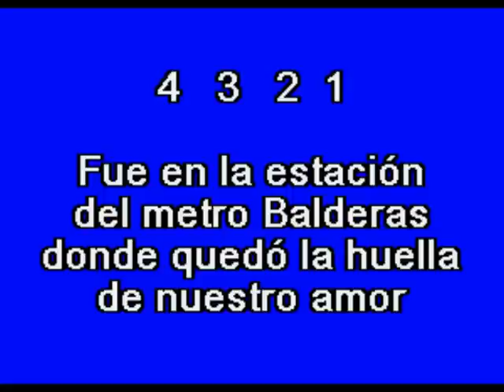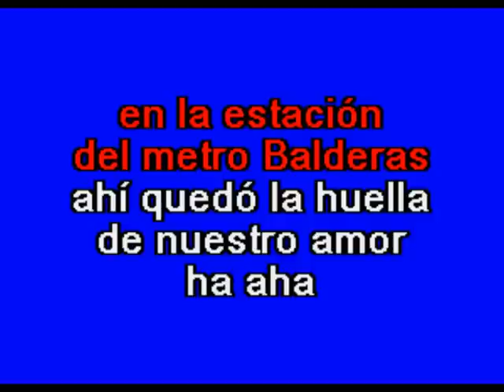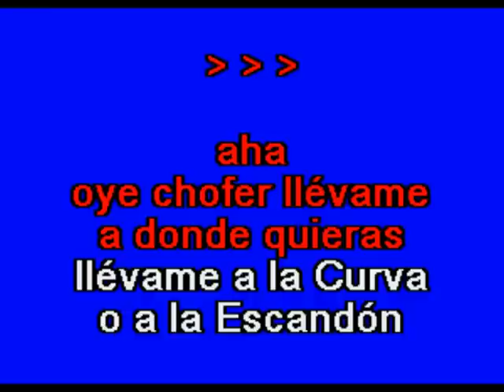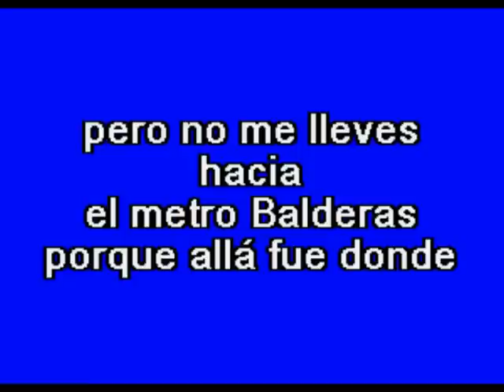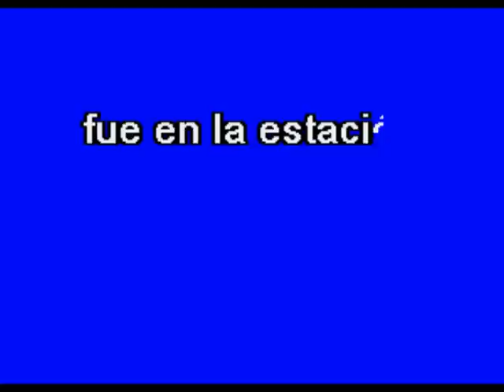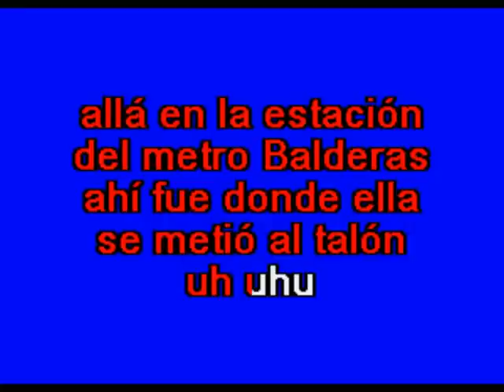Metro Balderas - Multikaraoke - Fue Éxito de El Tri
Éxito de El Tri (solo como referencia)

Canción: Metro Balderas
Éxito De: El TRI
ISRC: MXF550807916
Clave Del Disco: OKE-0126
Copyright: Multimusic S. A. de C. V.